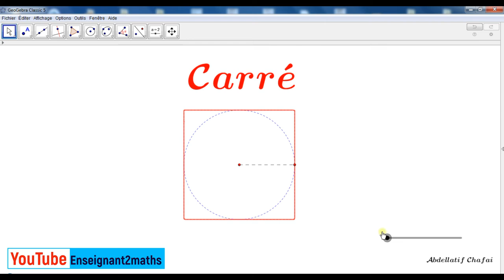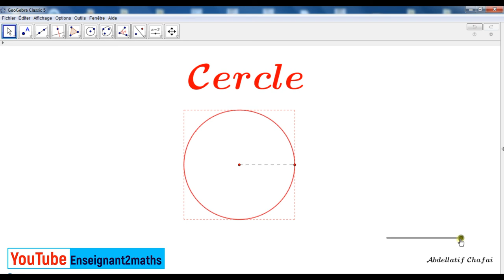Du Cercle au carré : من الدائرة للمربع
الدائرة و المربع . أية علاقة ؟
Cercle e Carré, Quelle relation ?